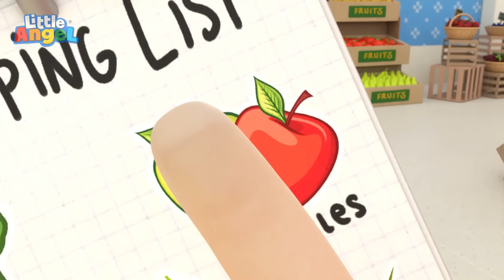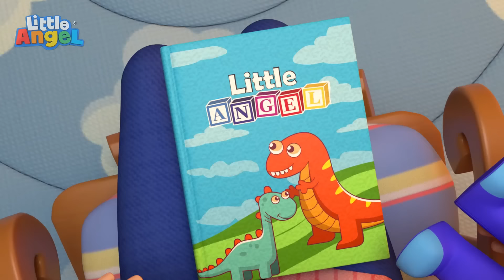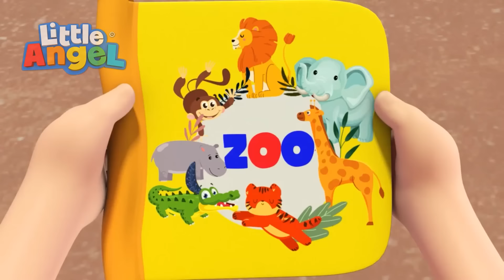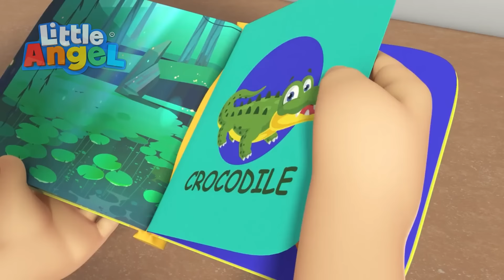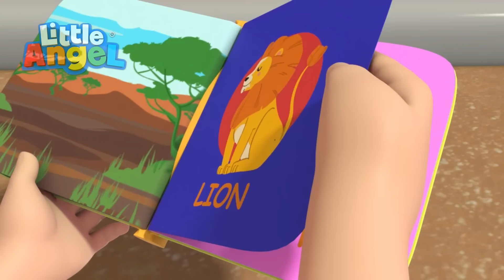Czarna owca | Little Angel 👼🏻 Bajki i piosenki dla dzieci po polsku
Witamy w zaczarowanym świecie Moonbug Kids! Gotowi wyruszyć na przygody, które uczą i bawią? Z nami nauczysz się pierwszych słów i dasz sobie radę z codziennymi wyzwaniami!

Nasze bajki dla dzieci pomagają uczyć podstawowych umiejętności i poprawiają ich zdolność do rozumienia i wykonywania poleceń. Kołysanki i piosenki dla dzieci przyspieszają świadomość fonetyczną, poprawiając zrozumienie słów u dzieci, czytanie i umiejętności pisania.

Moonbug Entertainment, Inc. Wszelkie prawa zastrzeżone.

00:00 Czarna owca
02:38 Tańczmy jak zwierzęta – Piosenka o malowaniu buziek
06:53 Mały żółty kurczaczek
10:21 Ciepło i zimno - Zabawa na plaży
13:57 Dzielmy się zabawkami
17:47 Zrobiłem sobie znowu kuku - Bezpieczna zabawa
21:41 Jedzie pociąg - Ciuf ciuf
25:17 Moja mama bohaterka
29:42 Uwielbiam mój domek dla lalek
32:48 Bądź ostrożny!
36:06 Piesek jest chory
39:30 Jabłka i banany
43:34 Idziemy do sklepu
47:34 Policjant pilnuje tu porządku
52:04 Gorące i zimne
55:41 Poznajcie gady i płazy
59:04 Przepraszam, proszę, dziękuję
1:02:45 W galerii handlowej jest wesoło
1:07:03 Wielka bitwa balonami na wodę - Jesteśmy małymi piratami
1:10:15 Nie bój się, pajączku
1:14:04 Chcę być duży
1:17:51 Uczymy się liczyć na urodzinach
1:21:19 Budujemy autobus
1:24:41 W moim ciele są kości
1:29:03 Pani doktor dba o nasze zdrowie
1:33:11 Tata Zrobił Sobie Kuku
1:36:29 Nauka o zwierzętach w zoo
1:39:48 Mały braciszek
1:43:57 Zrobiłem sobie ku ku - Jest wypadek
1:47:15 Nauka i zabawa w przedszkolu
1:50:28 Chodźmy na plac zabaw
1:54:03 Mama jest chora - Piosenka chorobowa
1:57:06 5 małych brzdąców w parku wodnym